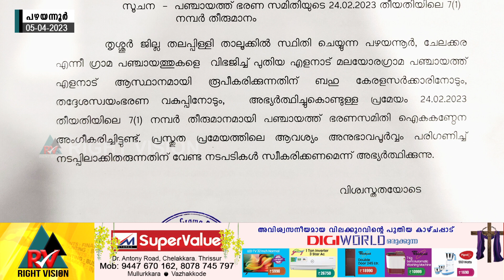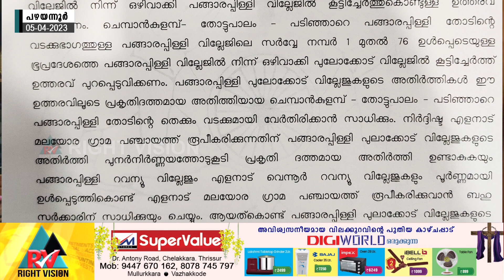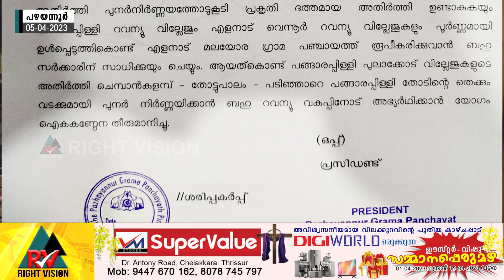പഴയന്നൂർ:: എളനാട് മലയോര ഗ്രാമപഞ്ചായത്ത് യാഥാർഥ്യമാകേണ്ടത് ജനങ്ങളുടെ ആവശ്യമാണ്- പി കെ മുരളീധരൻ